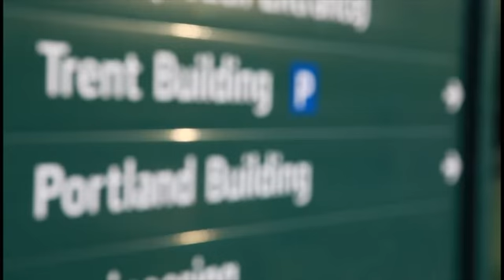nuts 20112012 weekone wakeupnottingham titlesvt